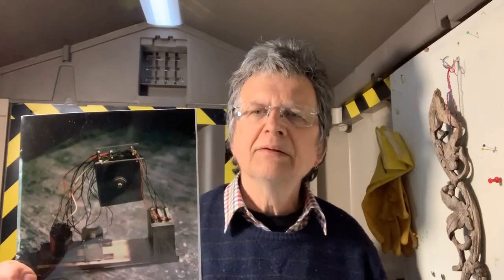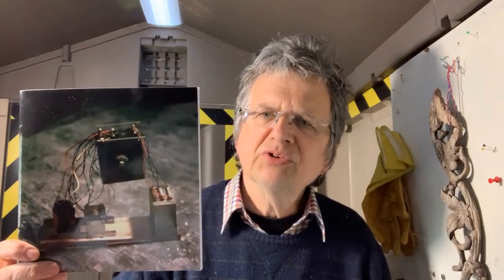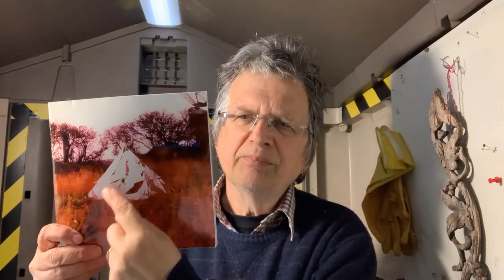Radionics, Prayer Batteries & Roundabouts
Nigel Ayers talks about his early work with radionic devices, the Aetharius Society, and a pyramid on Lordsmill Street Roundabout, Chesterfield.